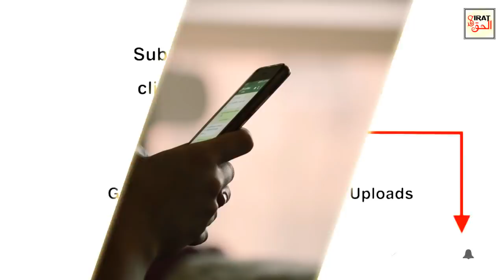Ismaili Ya Agha Khani Kon Log Hain? | Agha Khane Ka Asli Chehra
About this Video:
Ismaili Agha''